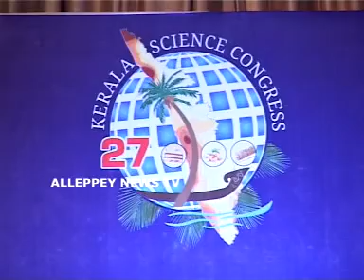alappuzha ummanchandi science congress inaugration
alappuzha ummanchandi science congress inaugration. alleppeynews.tv